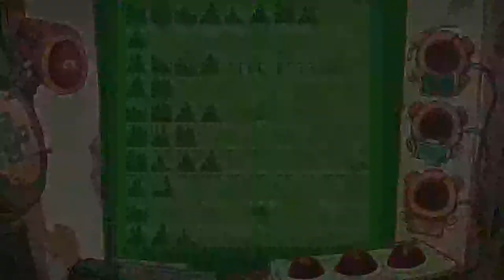CHAOS AUF DEPONIA ¤ #26 Woraus Thunfisch WIRKLICH besteht! ¤ LET'S PLAY Deponia 2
Shalom und herzlich willkommen zurück zu Chaos auf Deponia!

Interessant, Thunfisch wird also aus WAS hergestellt?! Ernsthaft?! MIND BLOWN!